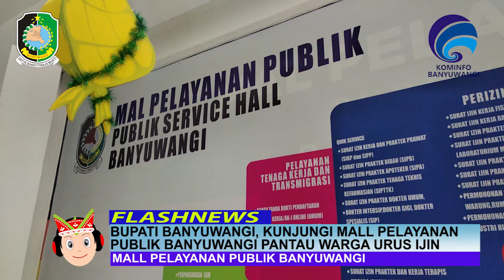BANYUWANGI - ANTREAN MELONJAK BUPATI BANYUWANGI SEMANGATI PETUGAS MALL PELAYANAN PUBLIK BANYUWANGI